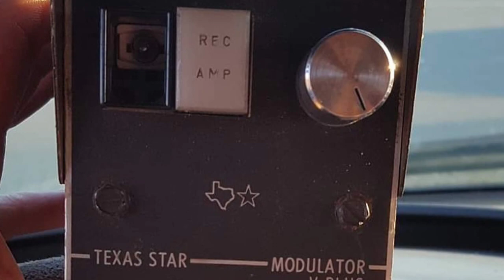Cb radio STORY TIME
We tell you about a cb experience from days gone by and valuable deal info you might want to know .